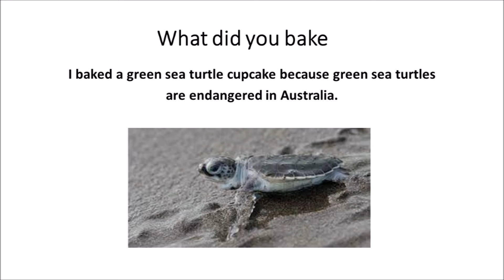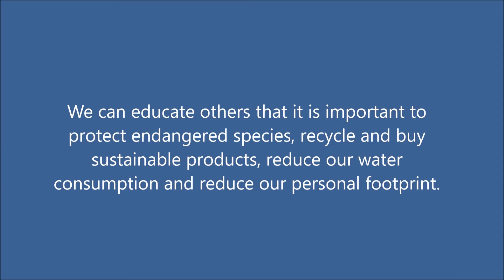Threatened Species Bake Off 2021 by BLSG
Clemance (Scout) – Green Sea Turtles

I baked a green sea turtle cupcake because green sea turtles
are endangered in Australia.

They are endangered due to being poached, getting tangled in fishing lines, habitat destruction, and climate change.

We need to stop littering in the ocean to prevent any marine life, not just turtles to think it’s food or they might get hurt by our rubbish. Beach development can impact the turtles nesting areas, such as the Great Barrier Reef, which is home to many turtle species.

Threatened Species Bake Off 2021
To commemorate Threatened Species Day on 7th September, the scouts of Buddha’s Light Scouts Queensland have joined the Threatened Species Bake Off to build awareness in the community about Australia’s remarkable and unique threatened wildlife.

Scouts protect Biodiversity by caring for plants, animals and their habitat.  They make sure that their adventures outdoors only have positive impacts on the variety of ecosystems they visit.  Scout campsites and properties are managed so that existing wildlife habitat is protected and degraded habitat is restored.

Scouts are learning about the environment and inspire others.  Scouts join their communities in activities that encourage life-long learning about the environment, develop innovative educational activities and inspire others to be involved with their journey to take care of the environment.

Scouts aim to reduce their environmental footprint by acting to reduce, reuse and recycle waste, and minimize the use of energy and water at scouting events and in their daily lives.

Scouts support healthy environment by reducing the risk from harmful substances, energy technologies, and protecting our clean air and water.

Scouts are creating a better world through activities that tackle our environmental, social and economic challenges.

Scouts for SDG's is more than just a campaign or promise; it is a systematic effort to leverage Scouting's Youth Program and initiatives under the Better World Framework, including Messengers of Peace, raising awareness and taking action for the SDG's

It is a global campaign encouraging young people everywhere to carry out hundreds of thousands of environmental actions collectively.

The ecosystems that balance our climate and make life on Earth possible are under extreme threat. Without sufficient action, we are destined to cause millions of species to extinction.

When a species becomes endangered, it is a sign that the ecosystem is slowly falling apart. Each species that is lost triggers the loss of other species within its ecosystem. Humans depend on healthy ecosystems to purify the environment. If we allow our environment to become contaminated, we risk our own health.

We can educate others that it is important to protect endangered species, recycle and buy sustainable products, reduce our water consumption and reduce our personal footprint.

All of the systems on our planet are interconnected. Everything and everyone is interconnected, interdependent and interrelated. We are part of A NATURAL AND SOCIAL WEB OF LIFE that supports and sustains us. We are connected to nature and depend on it for the things we need to keep us alive. We are also connected to our family and friends and our community.